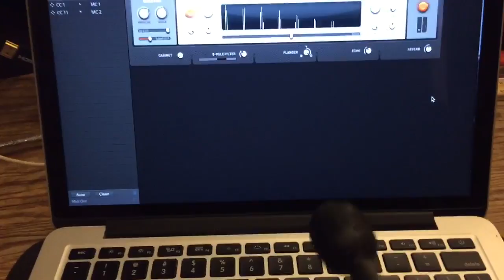drumstick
Interactive Device Design, HW # 3: Analog Instruments. This drum stick has a built-in button switch to change the timbre of the drum and a 3-axis accelerometer to detect downward motion to capture the air drumming at its imagined point of contact.